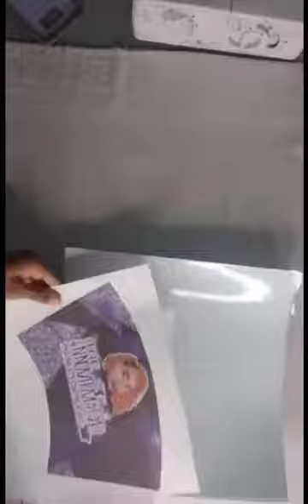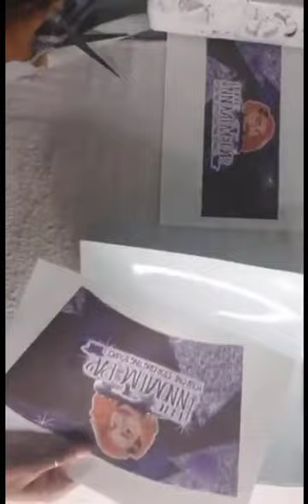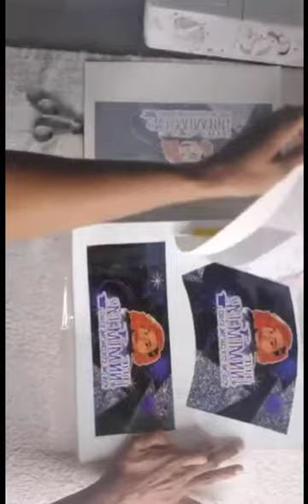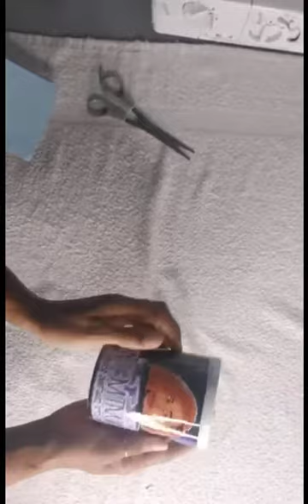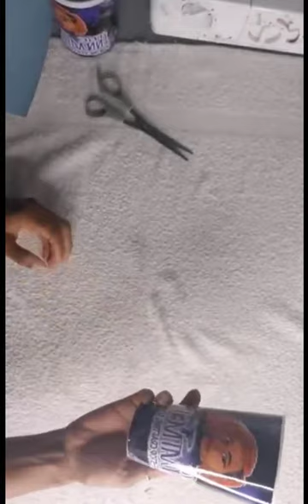How To: Sublimate on Dollar Tree mugs and cups using Laminate